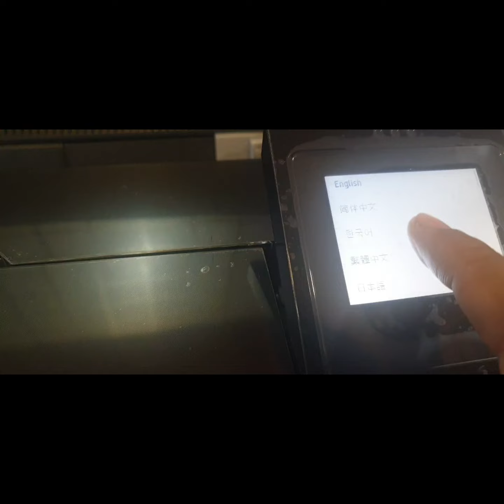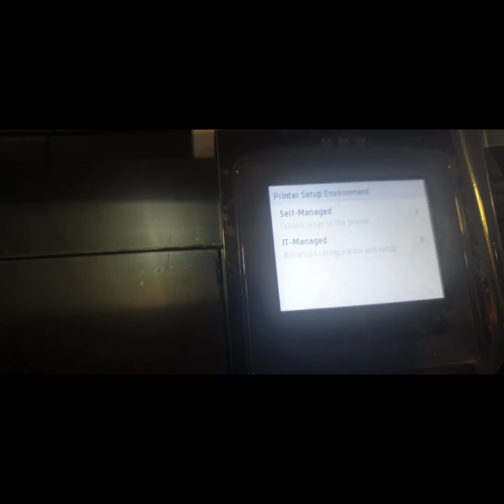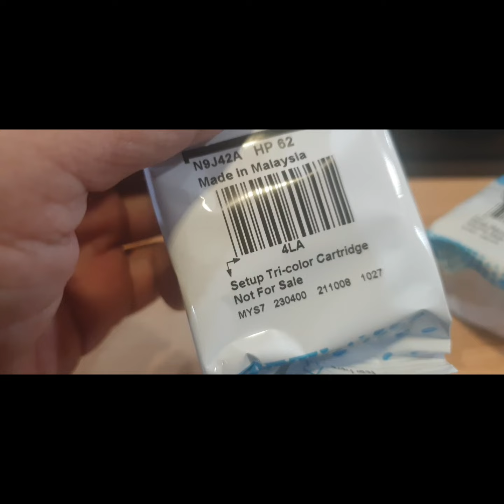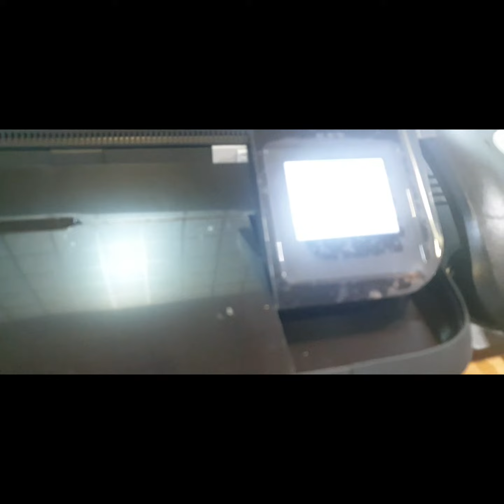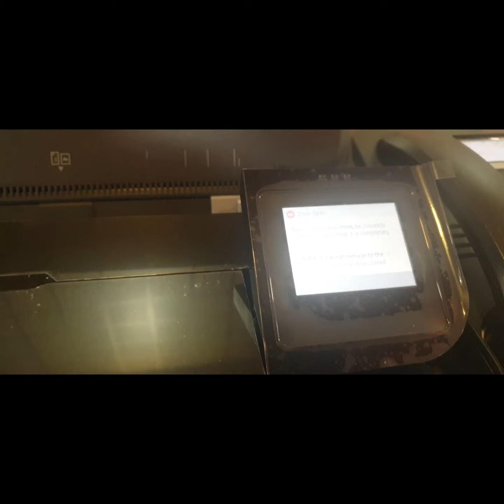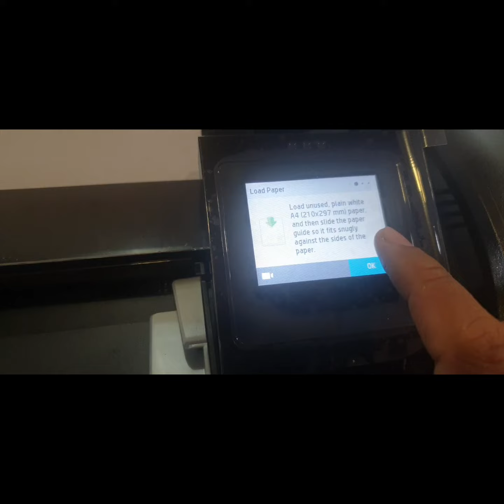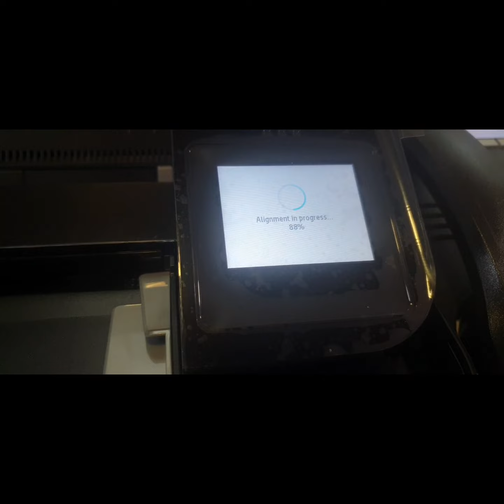pasang tinta officejet 250